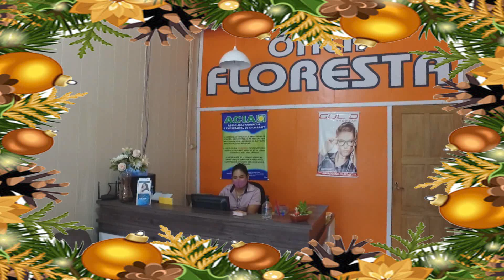A Ótica Floresta deseja a todos seus clientes e amigos um Feliz Natal e um ano novo de prosperidade